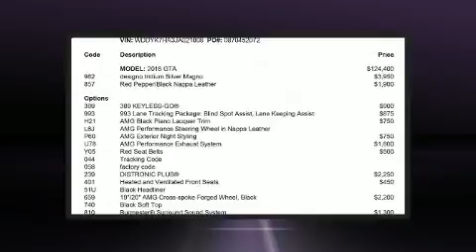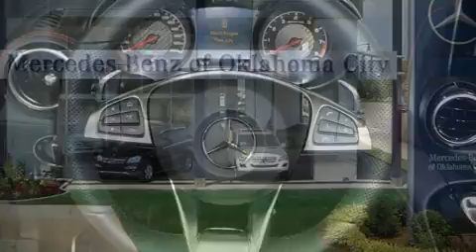2018 Mercedes-Benz AMG GT Base in Edmond, OK 73013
Mercedes-Benz Oklahoma City
14240 Broadway Extension
in Edmond, OK 73013

You can expect a lot from the 2018 Mercedes-AMG GT S This 2 door, 2 passenger convertible will allow you to take command of the road with confidence! It features an automatic transmission, rear-wheel drive, and a powerful 8 cylinder engine. The engine breathes better thanks to a turbocharger, improving both performance and economy. All of the premium features expected of a Mercedes-Benz are offered, including: a leather steering wheel, an automatic dimming rear-view mirror, an outside temperature display, a power convertible roof, rain sensing wipers, blind spot sensor, and power seats. Premium sound drives 10 speakers, providing you and your passengers a sensational audio experience. Mercedes-Benz also prioritized safety and security by including: dual front impact airbags with occupant sensing airbag, front side impact airbags, traction control, brake assist, ignition disabling, an emergency communication system, and 4 wheel disc brakes with ABS. Adaptive cruise control maintains a pre set distance behind the car ahead of you, simplifying highway driving and enhancing safety. Our sales reps are extremely helpful & knowledgeable. We'd be happy to answer any questions that you may have. Come on in and take a test drive!